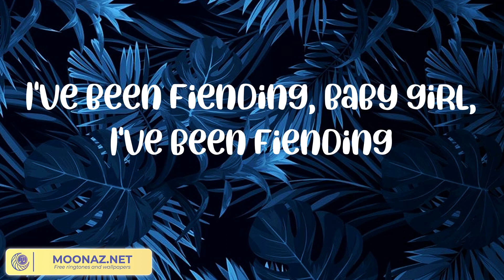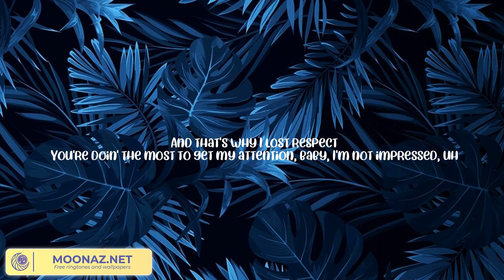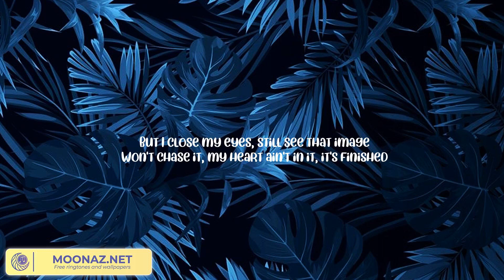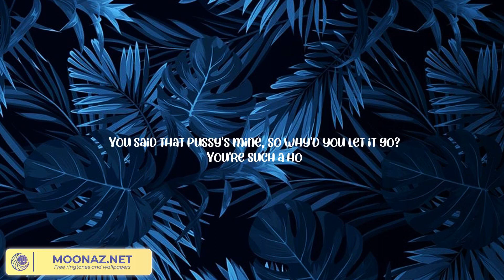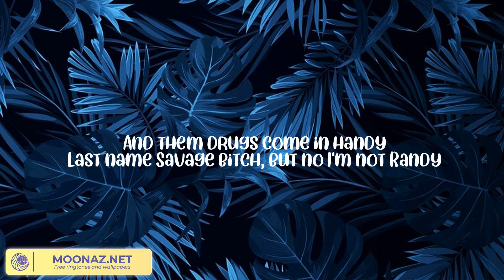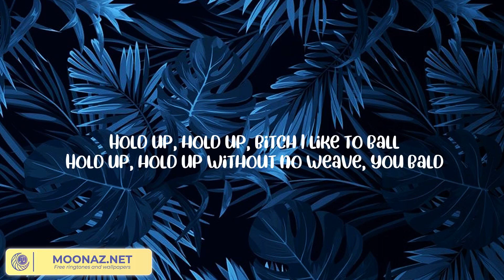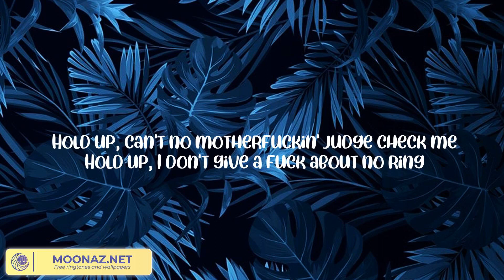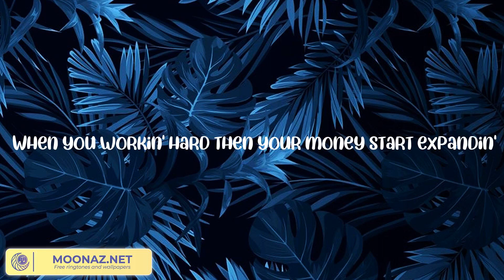Lil Yachty - Poland (mix) Central Cee, Future Ft Young Thug, Calboy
📀Lyrics: Poland
Are you fuckin' with that, F1LTH?
(Wake up, F1LTHY)
To Poland
I took the Wock' to Poland
Uh, psh
I've been fiendin', like I'm Keenan
Ride around with a Kel-Tec
If you mean it, baby girl, do you mean it?
I've been leaning, baby girl, I've been leaning
Phew, phew, phew (Wock')
Phone still ringin', battlin' all my demons
I've been fiending, baby girl, I've been fiending
Hope you love me, baby, I hope you mean it

💧List of songs:
Poland
LET GO
Red Carpet
My Soldiers
Addictions (Girls)
War
X (Solis Remix)
Everytime
Hating
With My Styrofoam